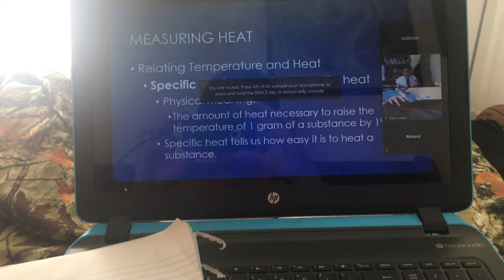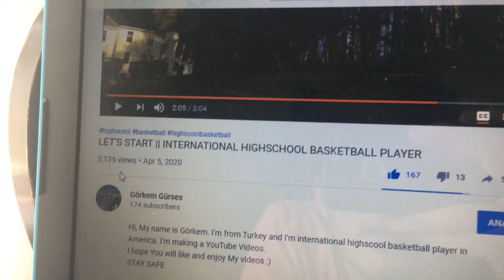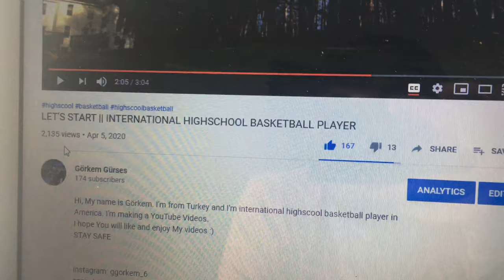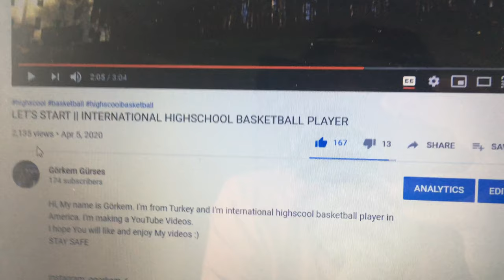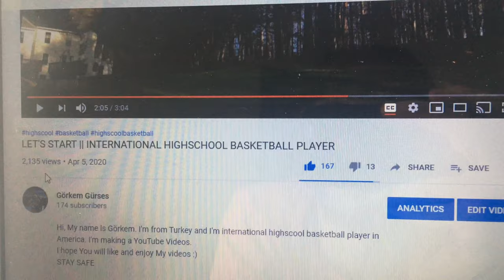A DAY IN LIFE INTERNATIONAL HIGHSCHOOL BASKETBALL PLAYER IN QUARANTINE #1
Hi, My name is Görkem. I'm from Turkey and I'm international highscool basketball player in America. I'm making a YouTube Videos.
I hope You will like and enjoy My videos :)
STAY SAFE